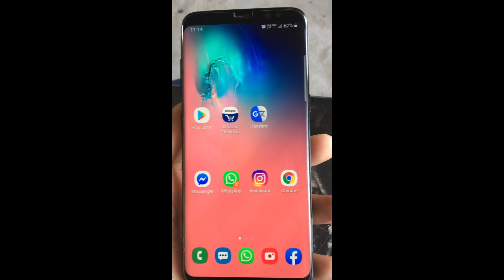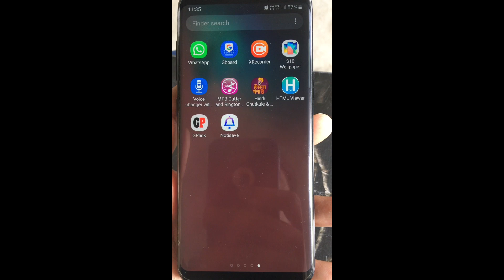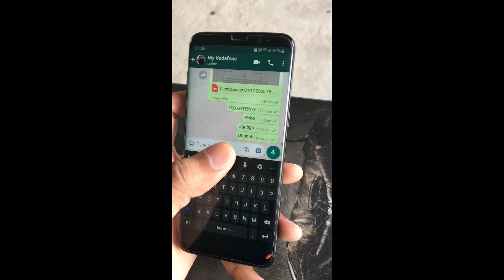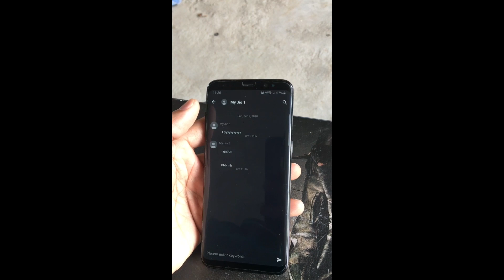WhatsApp ke deleted messages ko kese padhe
In this video we will see that how we can see our deleted messages